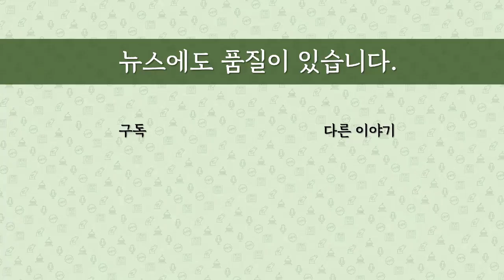[최병묵의 팩트] 검찰을 어쩌자는 건가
검찰의 직접 수사 부서 41곳 폐지하겠다는 문재인 정부. 그럼 권력형 비리, 대기업 비리 등 거악 수사는 누가 하나. 황당하기 이를데 없는 정부의 개편 방향 점검